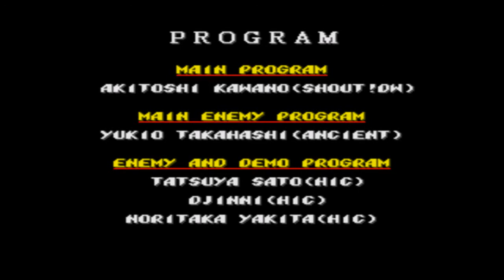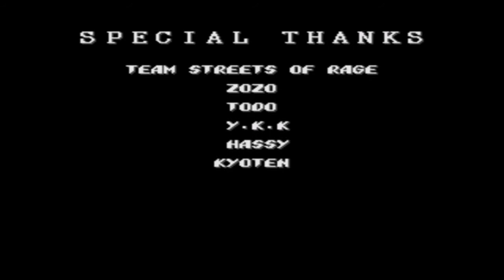Let's Co-op Play Streets of Rage 2 - Part 11 - Finale!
This was real fun. Expect more co-op lps soon hopefully.
Liquid Out.